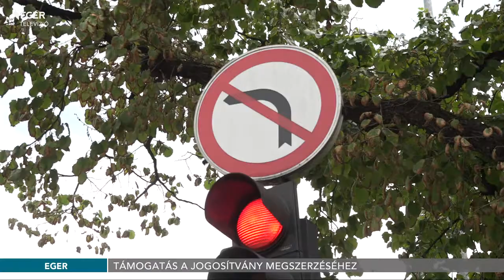Olcsóbban juthatnak jogosítványhoz a cseden, gyeden és gyesen lévők - 2020.07.29.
Sikeres KRESZ vizsga esetén a B kategóriás jogosítványhoz szükséges elméleti oktatás és vizsga díját július 1-jével a húsz év alatti fiatalok mellett a cseden, gyeden és gyesen lévők is visszaigényelhetik. A támogatás értékhatára 25 ezer forint.